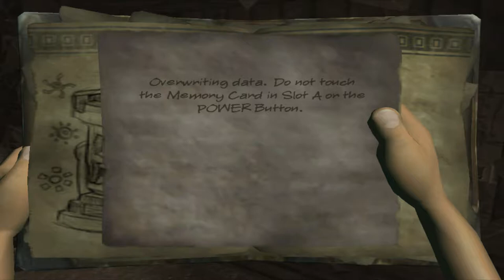Backtracking-Action vom Feinsten |10| Pitfall: Die verlorene Expedition [Let's Play/HD]